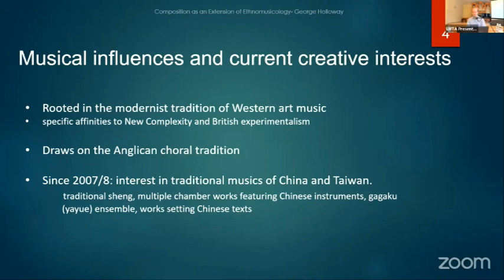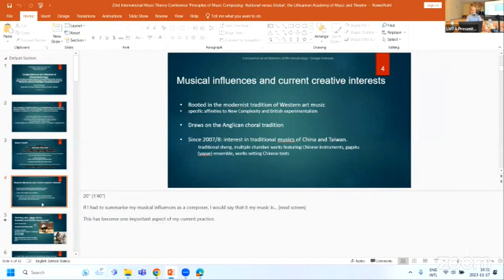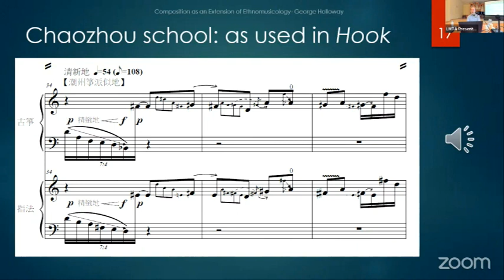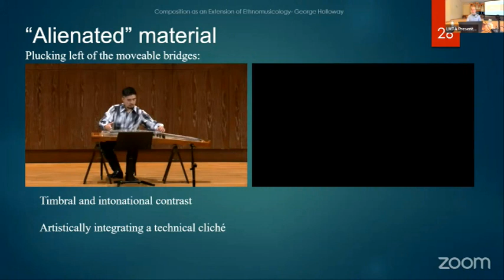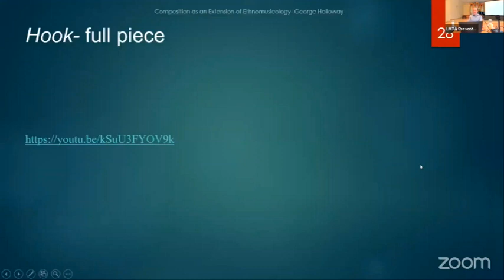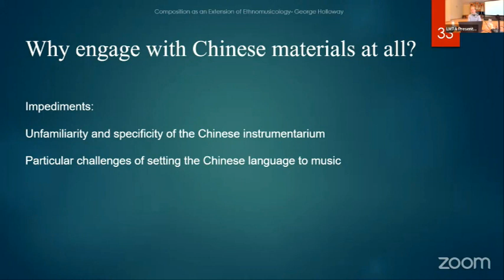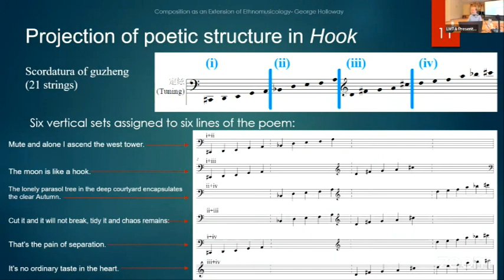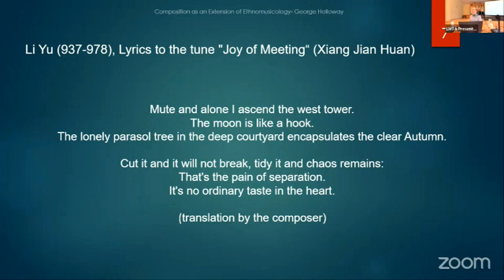Keynote Lecture: Composition as an extension of ethnomusicology (LMTA, Nov 17 2023) George Holloway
23rd International Music Theory Conference: Principles of Music Composing- “National Versus Global”, held at the Lithuanian Academy of Music and Theatre (LMTA) November 17 2023.

George Holloway, Keynote Lecture:
"Composition as an extension of ethnomusicology: the channelling of traditional gestures and embellishments of six schools of guzheng playing in 'Hook' for solo guzheng, and the possible role of machine learning as an extension of 'transcription' in compositional practice."

Session Chairman: Dr Charis Efthimiou